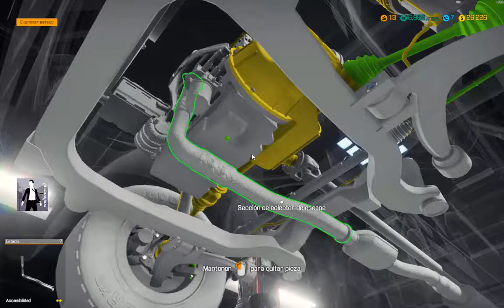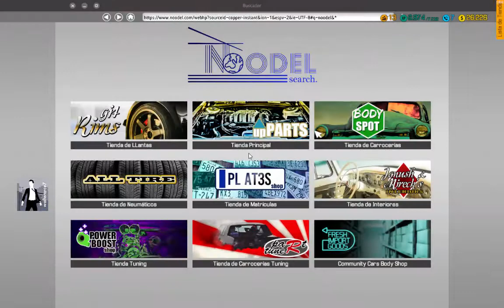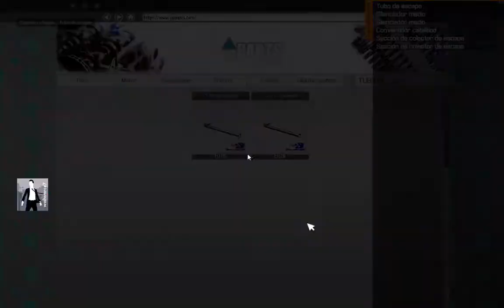ESCAPE MUY RUIDOSO MIOVENI URS VAYA POCO DINERO Car Mechanic Simulator 2018 PC GA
ESCAPE MUY RUIDOSO MIOVENI URS VAYA POCO DINERO Car Mechanic Simulator 2018 PC GA Car Mechanic Simulator 2018 PC GAMEPLAY

Descripción:

Datos Técnicos

Título Original: Car Mechanic Simulator 2018 PC Full Español
Fecha de Lanzamiento: 28 de Julio de 2017
Fecha de Actualización: 20 de Febrero de 2018
Formato: ISO | Tamaño Aproximado: 7,2 Gigas
Idioma Textos: Español, Inglés, Francés, Italiano, Alemán, Checo, Húngaro, Japonés, Polaco, Ruso, Chino simplificado, Turco
Además pertenece al género: Carreras, Simuladores

Car Mechanic Simulator 2018 PC Full Español
Car Mechanic Simulator 2018 presenta un nuevo desafío a los jugadores donde también podrás conducir, reparar, pintar y tunear automóviles. En los nuevos módulos encontrarás además vehículos clásicos y únicos. Con la opción Editor de automóvil incluso podrás añadir tu propio vehículo personalizado por ti mismo.

Car Mechanic Simulator 2018, pc, nvidia, lenovo, MECANICA, CAMBIO DE ACEITE, mantenimiento, GAMEPLAY Car Mechanic Simulator 2018, pc, nvidia, lenovo, MECANICA, CAMBIO DE ACEITE, mantenimiento, GAMEPLAY, falla la potencia del motor, pon aceite y filto al nuevo motor, el coche no arranca, la suspension chirria, problemas de frenado, ruido estraño desde el compartiemiento del motor, repara todos los fallos de motor, es necesario sustituir la distribucion, escape ruidoso, repara todos los fallos de la caja de cambios,  repara las piezas de carroceria, repara los golpes y chirridos de la suspension, el coche es dificil de controlar, problemas de frenado, una alcantarilla por delante, falla la potencia del motor, el coche es muy ruidoso,